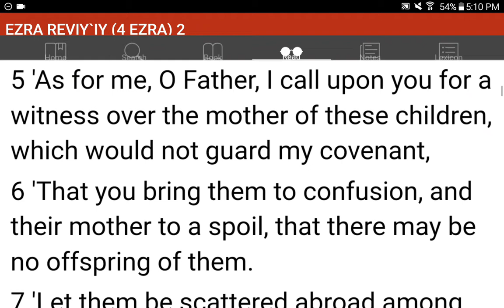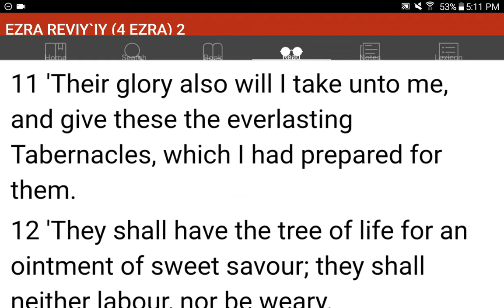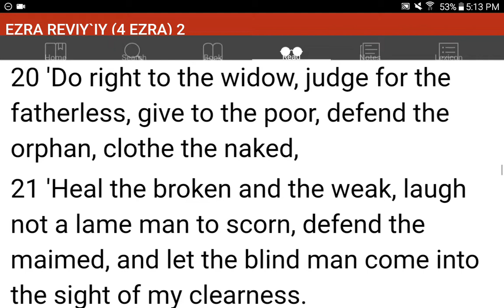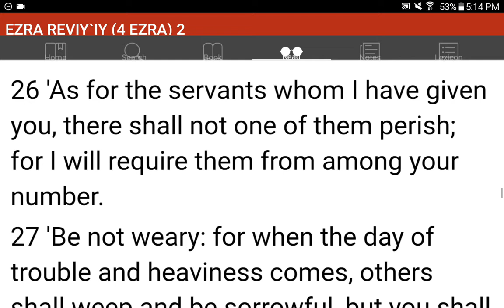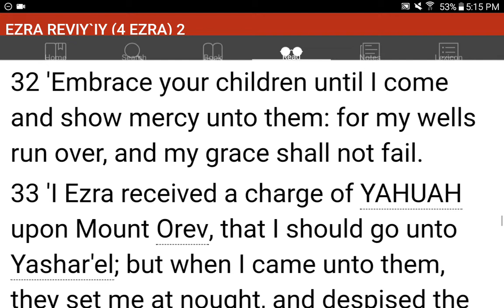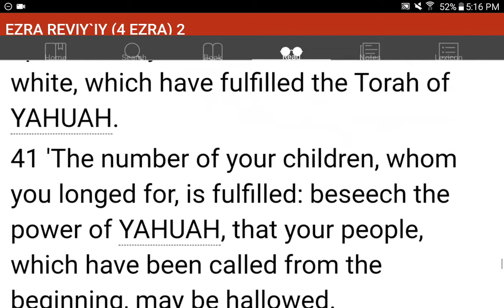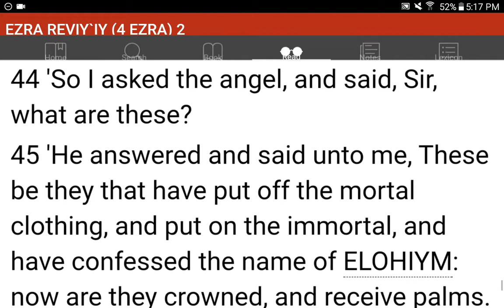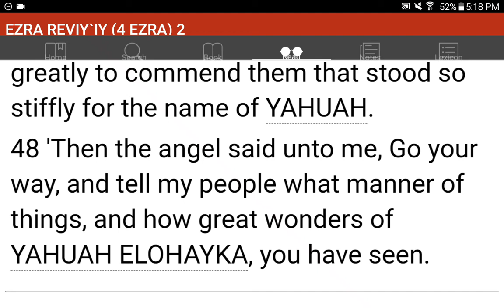💜h?™ "What's the MOST HELPFUL & SIMPLEST WAY that WORKS?"™ GIVE 1P/Month NOW! GCash